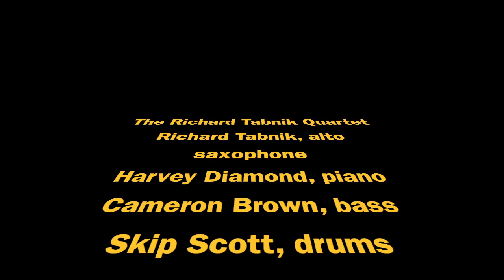Sentimental...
The Richard Tabnik Quartet
Richard Tabnik, alto saxophone
Harvey Diamond, piano
Cameron Brown, bass
Skip Scott, drums

live @ The Lily Pad, Cambridge, MA 11.21.21